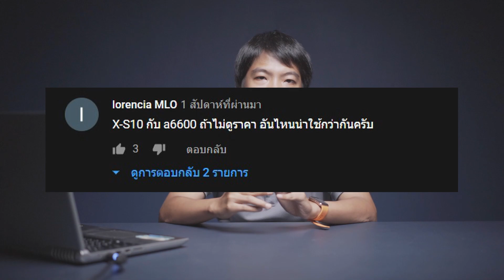เปรียบเทียบ Fujifilm X-S10 vs Fujifilm X-T4 vs Sony A6600 ตัวไหนคุ้มที่สุด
จากคอมเมนต์ที่มีลูกค้าถามกันเข้ามาอย่างมากมาย กล้องใหม่ Fujifilm X-S10 ดีไหม เทียบกับ Fujifilm X-T4 เทียบกับ Sony A6600 แล้วตัวไหนดีกว่ากัน วันนี้น้าเบิร์ดมาแชร์ความคิดเห็นพร้อมเปรียบเทียบให้ฟัง สำหรับทุกคนที่สนใจ เอาไว้ประกอบการตัดสินใจซื้อกันครับ

เลือกชมช่วงการเปรียบเทียบที่สนใจ

00:00 Introduction
00:43 การออกแบบภายนอกและน้ำหนัก
02:00 ขนาดเซนเซอร์
02:49 ระบบโฟกัส
03:53 ระบบกันสั่น
04:57 จอแสดงผล
06:12 ระบบ Weather Seal
06:41 ช่องเสียบเมมโมรี่การ์ด
07:14 แบตเตอรี่
08:31 ฟีเจอร์วีดีโอ
10:40 สรุปแล้วเลือกตัวไหนดี

สอบถามเพิ่มเติมผ่าน Inbox หรือ ZoomCamera ทั้ง 8 สาขา